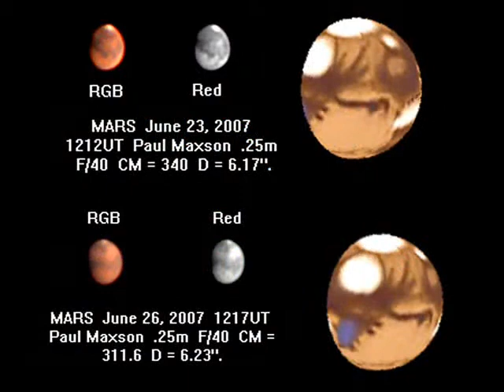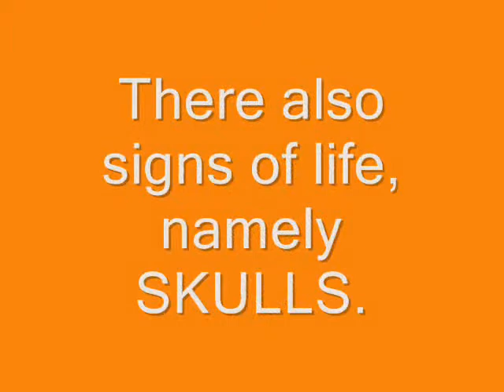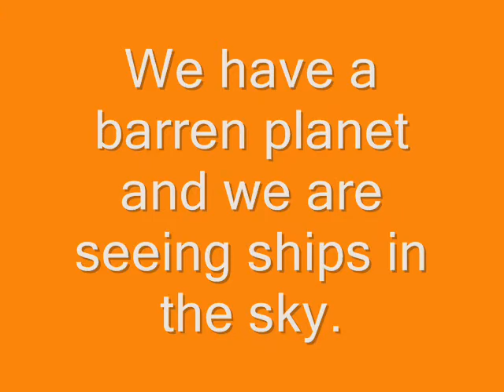Mars and UFO's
This is a video I have been meaning to make for a long time. I have had these Mars UFO photos for a while and I finally made it. I don't know if anybody else has this stuff or paid any attention to it when it was made public so I went ahead and did it.